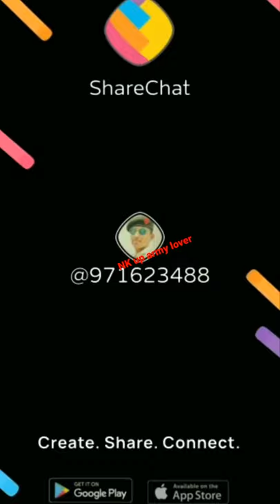ham Teri Mohabbat mein pagal rehte Hain short video